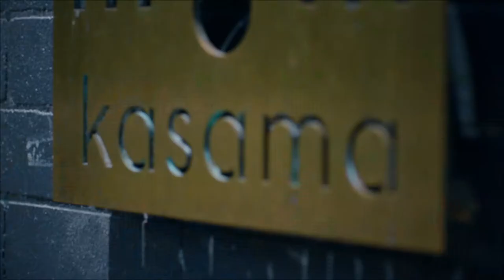2022 James Beard Award Nominee - Kasama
2022 James Beard Award Nominee - Kasama

Chefs Genie Kwon and Tim Flores are the team behind Kasama, a buzzworthy Michelin-starred bakery and modern Filipino restaurant in Ukrainian Village.

Kasama has been nominated for the 2022 James Beard award for Best New Restaurant, the only Chicago spot in the category. The winners will be announced at the James Beard awards ceremony on 6/13 at the Lyric Opera of Chicago.